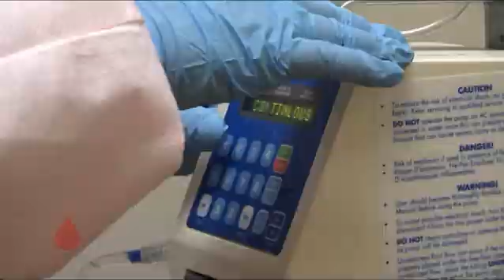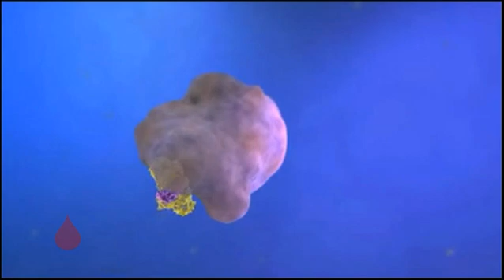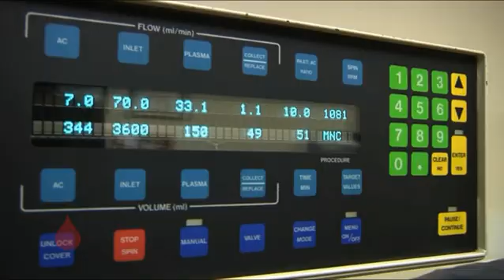Man Fights Prostate Cancer Using Own White Blood Cells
A new prostate cancer therapy gives prostate cancer patients the opportunity to fight end-stage prostate cancer using their own white blood cells.